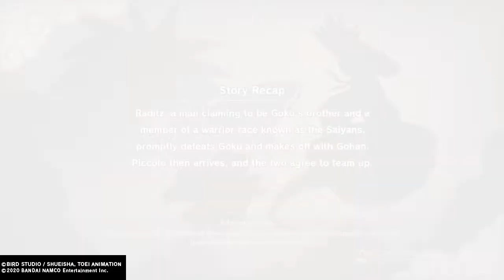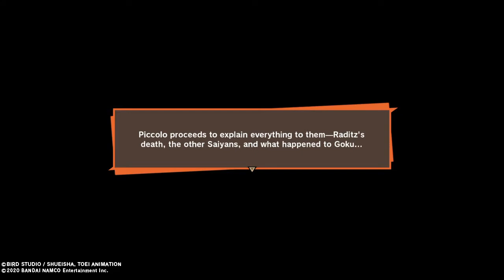DRAGON BALL Z KAKAROT-BATTLE WITH RADITZ-PART 2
leave your PSN name if you want to be in a video